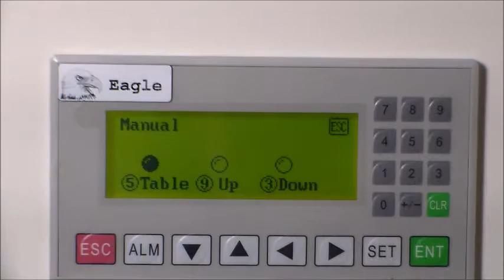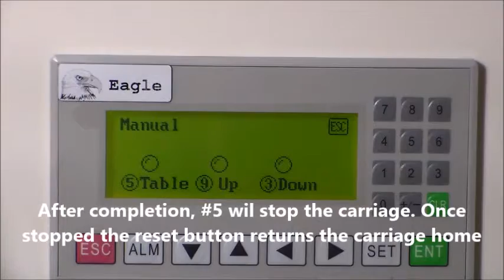Wrapping odd pallets with the 2000B stretch wrapper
Uniform pallets of boxes are easy to wrap with most stretch wrap machines because the photo eye easily detects boxes when wrapping the pallet.

Photo eyes have a tendency to incorrectly read non uniform pallet loads. That is where the manual wrap mode on the 2000B stretch wrapper comes in.

Manual mode allows users to easily control the stretch wrapper to wrap odd pallets. Users can easily move the film carriage up and down and control the turntable in manual mode.